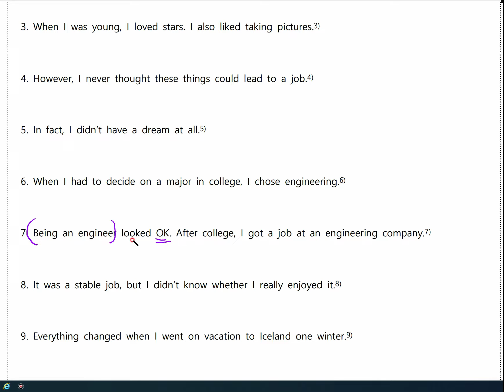동아 중3 1과 본문 동영 I could feel my heart beating fast.1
I could feel my heart beating fast.1